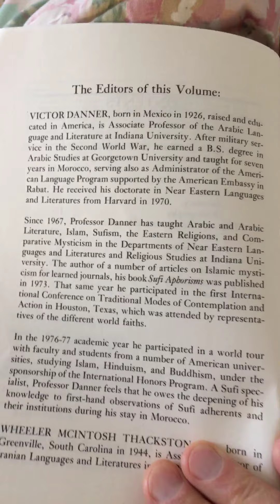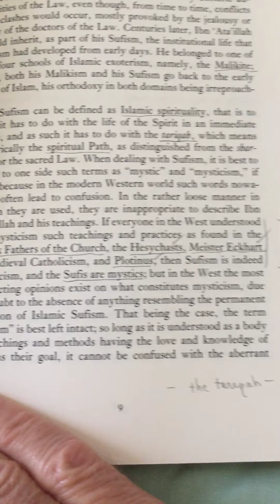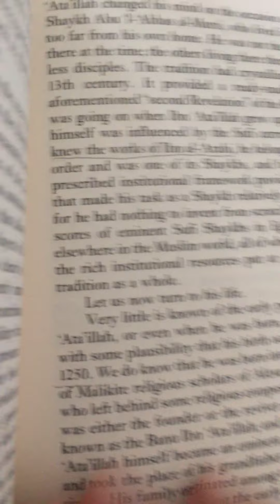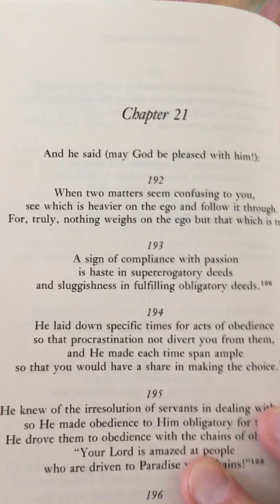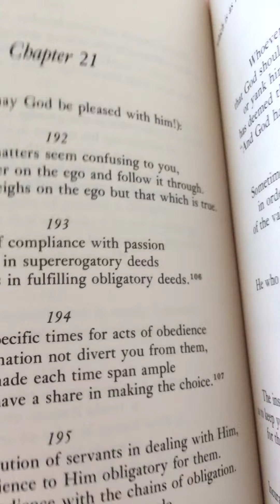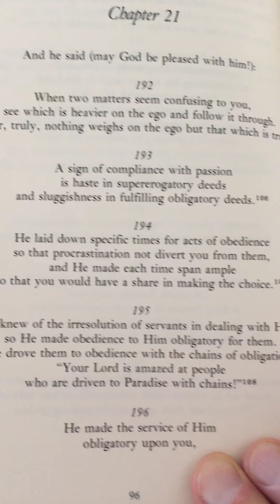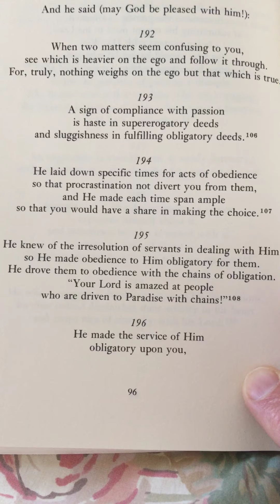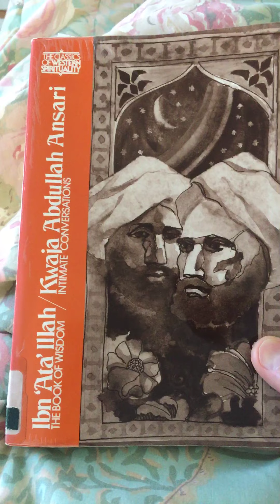Kitab al-Hikam the book of wisdom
Kitab al-Hikam the book of wisdom By Ibn Ataillah introduction with Victor Danner greek fathers hesychasts meister eckhart plotinus tassawwuf core of sufism